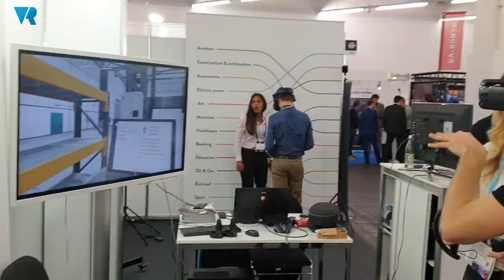Highlights from AWE EU 2019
AWE EU 2019 took place in Munich, Germany this October, showcasing the latest in XR (VR,AR & MR) technology for enterprise use cases. Here are some highlights from the expo.